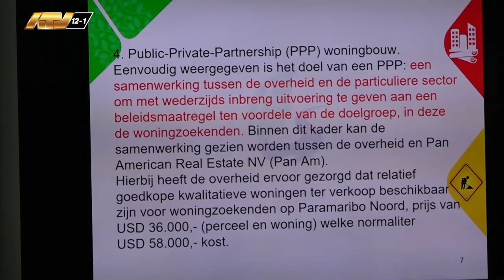23 02 2024 Bankinstellingen kijken naar beter plan